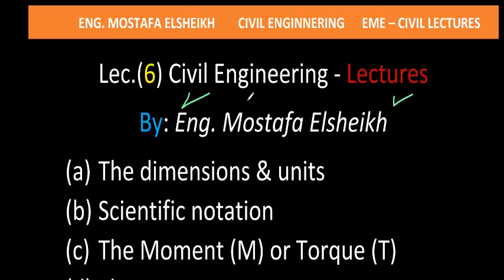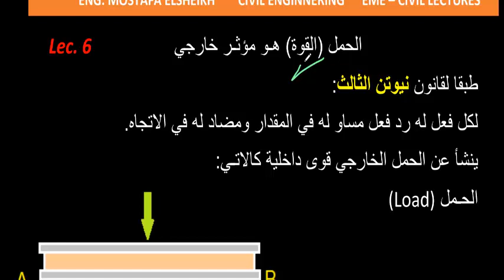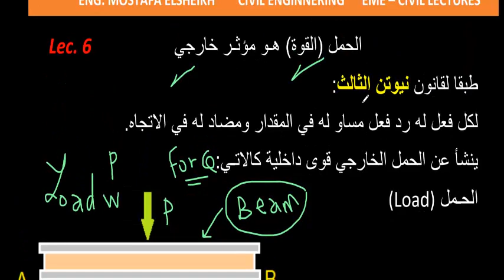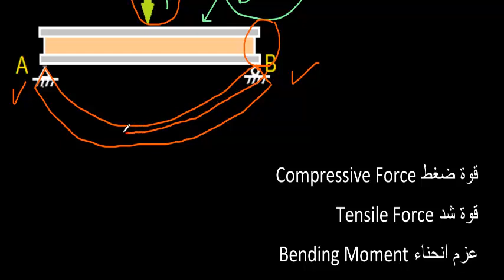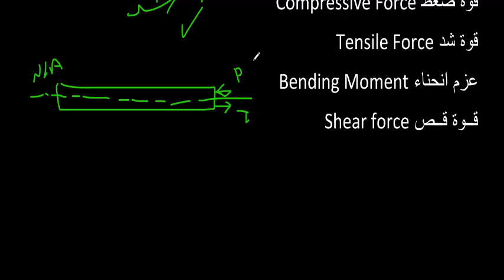Civil Engineering اساسيات الهندسة المدنية - المحاضرة (6) - مفهوم الاحمال وتأثيرها | محاضرات